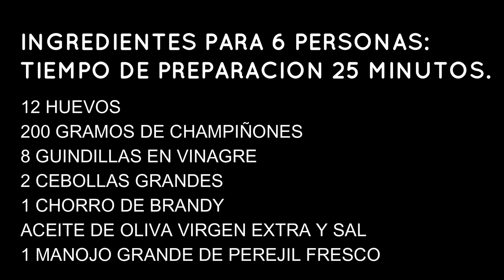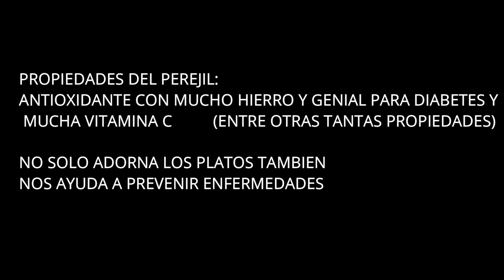TORTILLA DE PIPARRAS ESTILO CASERÍO VASCO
cuenta pay pal para donativos al canal
PREPARARNOS
Para una tortilla riquísima estilo de sidrería muy parecida a la tortilla de bacalao, pero mas barata y muy rica y sabrosa.
preparación y punto de cocinado exacto para los amantes de la tortilla.